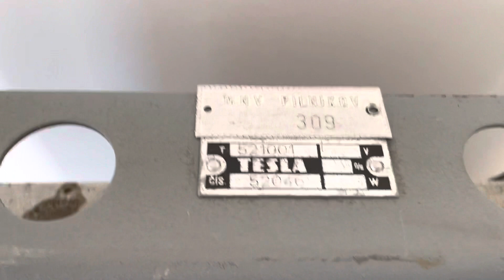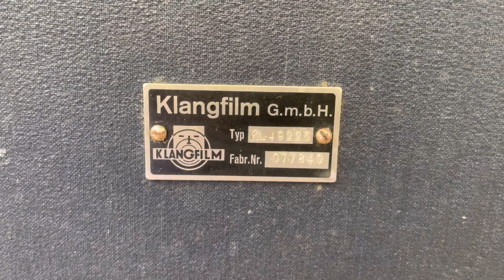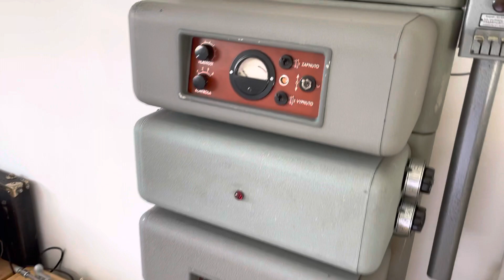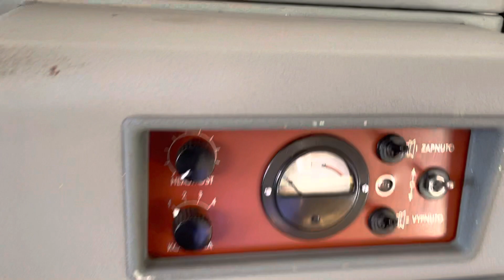Tesla M1 Cinema amplifier 1946 and Klangfilm KL42006 / KL49229 (box)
As far as I know this is the first cinema amplifier built by the Hungarian companies Tesla in 1946 just after the WW2. Tesla was created from merging most of the private Hungarian sound/electronic company, including Siemens and Telefunken… I couldn’t find any info on the web, so anyone having material on this amplifier please contact me, I will really appreciate it, thanks